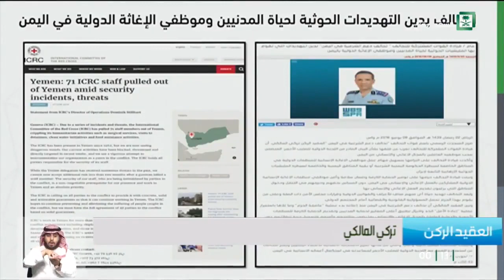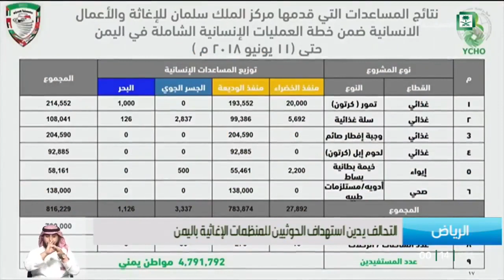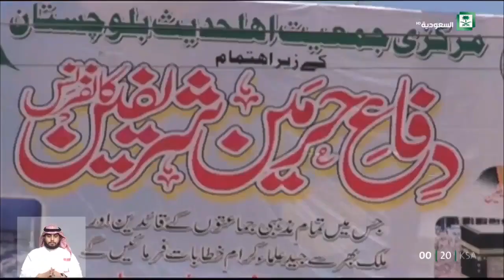نشرة الأخبار الرئيسية مترجمة بلغة الإشارة للصم ليوم الأثنين 1439/09/26